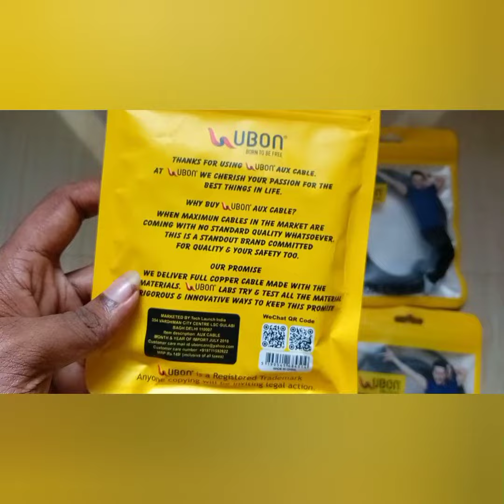Wholesale Mobile Accessories In Karnataka | Mobile Accessories Best Offer | Jay Kannada